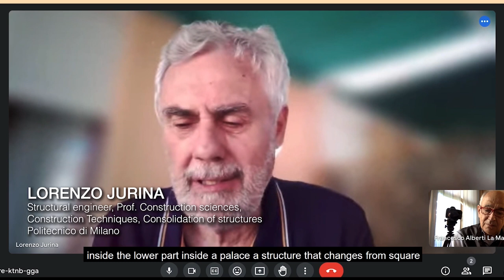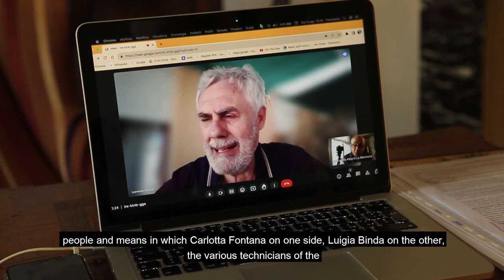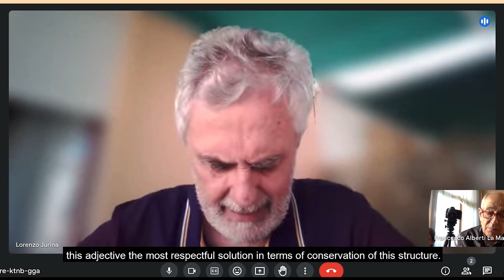M3 1.2b Case Study: Palazzo La Marmora in Biella, Piedmont, Itlay The Tower | iMooX.at